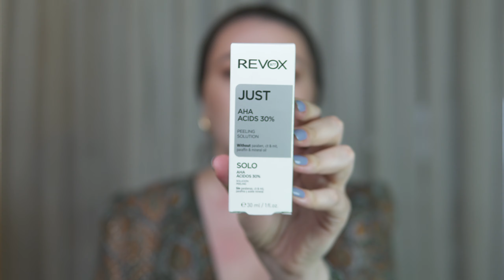Keratosis Pilaris | Solutii?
CE PORT
TOP // Zara

PRODUSE MENTIONATE

* SOLE5021 - Folosind acest cod vei beneficia de un extra discount de 5% la toate produsele de pe indiferent daca acestea fac parte dintr-o campanie de reducere/oferta (cod afiliat).

O.P. 56 - C.P. 68 Bucuresti, RO
si nu sunt afiliată acestor companii.